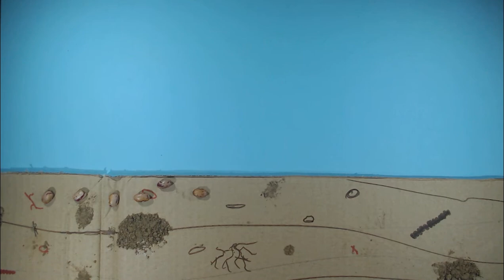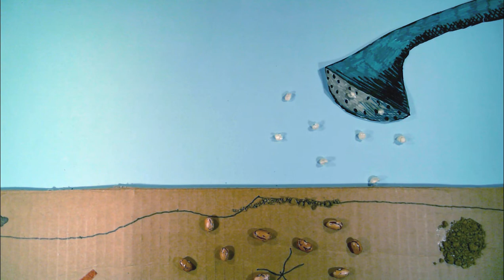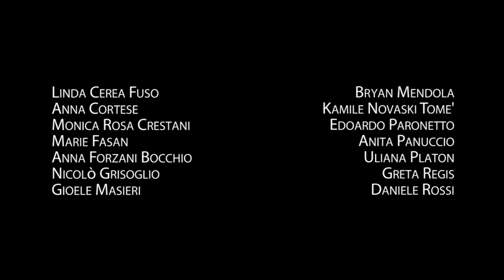Frame by Frame - Il cinema di animazione 2020/21: Scuola Secondaria di Mosso - classe I C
Il cortometraggio animato realizzato dalla classe I C della Scuola Secondaria di Primo Grado di Mosso (I.C. Valle Mosso - Pettinengo) in occasione del laboratorio "Frame by Frame - Il cinema di animazione" curato dal Museo Nazionale del Cinema di Torino in collaborazione con ASIFA Italia e inserito nel progetto Muse alla Lavagna 2020/21 della Fondazione Cassa di Risparmio di Biella.

Muse alla Lavagna è un progetto proprio della Fondazione Cassa di Risparmio di Biella che amplia l'offerta formativa per le scuole biellesi attraverso la messa a disposizione di laboratori didattici di qualità e completamente gratuiti in molteplici discipline didattiche. L'iniziativa è sostenuta anche da Banca Simetica.